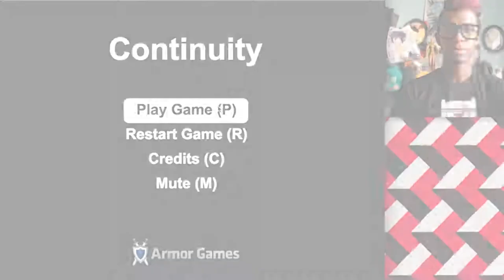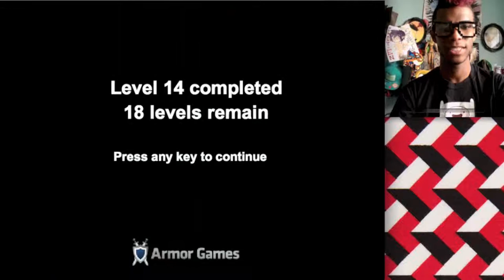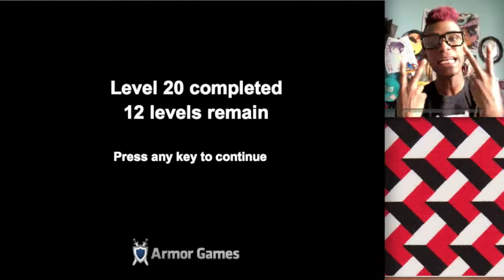Let's Play: Continuity (pt.3)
You can go here to play the game for yourself!